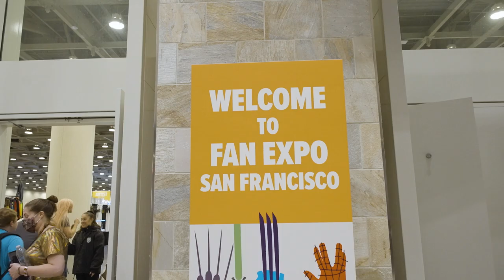Full Recap | FAN EXPO San Francisco 2022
Thank you San Francisco for another AMAZING FAN EXPO! Check out some of the best cosplay, the best swag, and the best moments from the show.